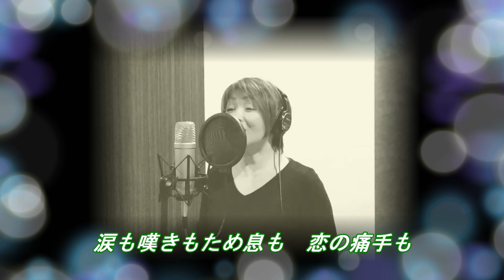居酒屋「昭和」／八代亜紀 cover 美歩りん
リクエストをいただきました（ありがとうございます💖）絶唱チャンネルさんとコラボです🎵
初！挑戦の八代亜紀さんの演歌でございます✨八代さんの歌と詞がとてもイイです✨私も昭和生まれで共感いたしまして、同時に歌の勉強になりました😊
オリジナル歌手 八代亜紀　作詞 中山正好　補作詞 八代亜紀　作曲 八代亜紀・大谷明裕